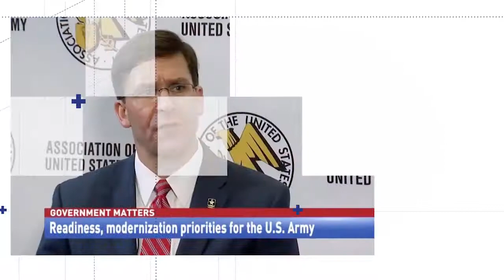This is Government Matters (2021)